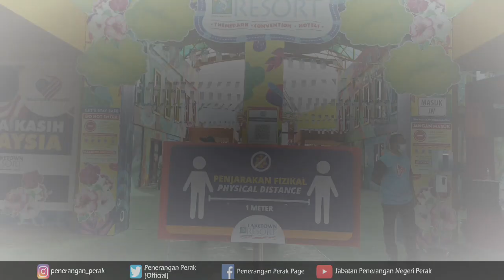Rakaman Video Merdeka@Komuniti sempena Sambutan Peserta Konvoi KMJG Perak 2020 di Bukit Merah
BUKIT MERAH 4 September 2020 - Merdeka@Komuniti sempena Sambutan Peserta Konvoi Kembara Merdeka Jalur Gemilang Negeri Perak 2020 Fasa 3 ke Daerah Kerian di Bukit Merah Laketown Resort dirasmikan oleh YB Mohd Akmal bin Kamaruddin, Pengerusi Jawatankuasa Agama Islam dan Penerangan Negeri Perak jam 9 malam tadi

Jurufoto : Mohammad Ezwandi